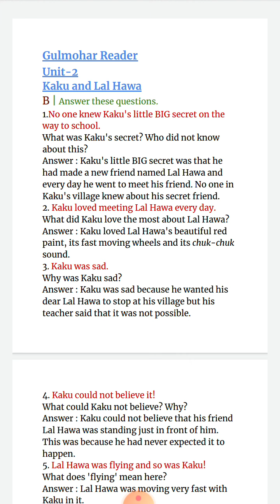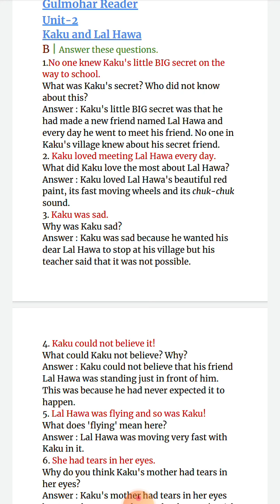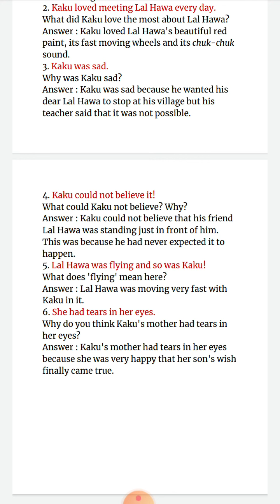Gulmohar Language for Life, Class-3, Unit - 2, QUESTION ANSWERS